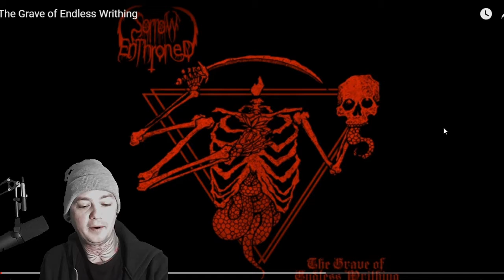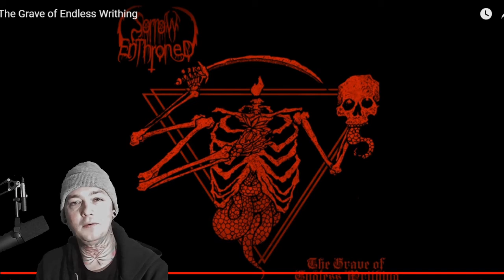Sorrow Enthroned - The Grave of Endless Writhing - Local Band Smokeout Reaction / Review